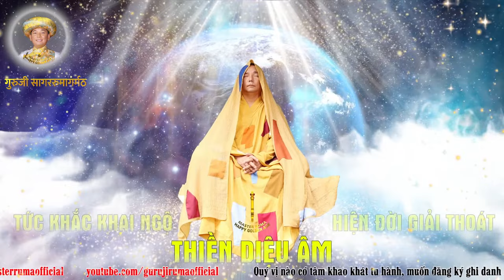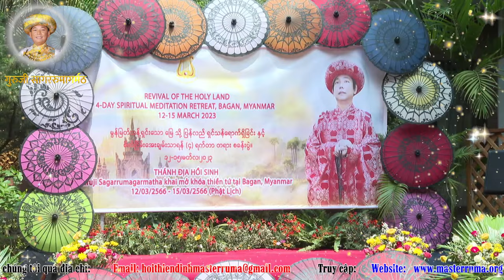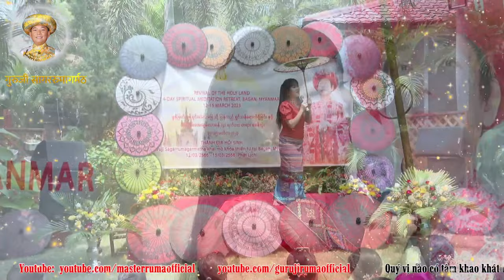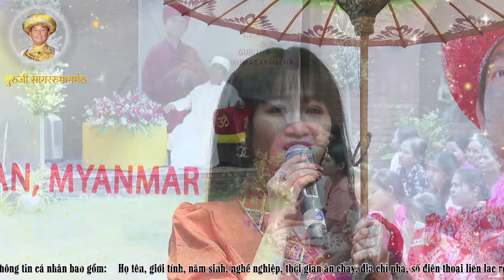Guruji Ruma bế mạc khóa thiền tứ THÁNH ĐỊA HỒI SINH - Sáng 15-03-2566 ( PL )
Trực tiếp: Guruji Ruma bế mạc khóa thiền tứ THÁNH ĐỊA HỒI SINH - Sáng 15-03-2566 ( PL )
 RUMA'S DHARMA TALK - International 4-Day Spiritual Meditation Retreat “Revival of The Holy Land” - GURUJI RUMA lectures at Bagan - Myanmar
March 13th, BE-2566
► Quý vị nào muốn ghi danh xin thọ Tâm Ấn với Minh Sư Ruma vui lòng ghi đầy đủ
thông tin cá nhân bao gồm: Họ tên, giới tính, năm sinh, nghề nghiệp, thời gian ăn chay, địa chỉ nhà, số điện thoại rồi gửi về cho chúng tôi qua địa chỉ

★★★ ĐỊA CHỈ HỘI THIỀN ĐỊNH QUỐC TẾ MASTER RUMA TRÊN THẾ GIỚI ★★★
► HOA KỲ: MASTER RUMA’S INTERNATIONAL ASSOCIATION FOR BUDDHIST MEDITATION, INC. Địa chỉ: 2778 GA-257, Dublin, GA 31021.
Địa chỉ: Sdav konleang Village, Dei Eth Commune Keansvay District, Kandal Province, Cambodia
►CHIANG MAI - THÁI LAN: MASTER RUMA FOUNDATION
Địa chỉ: 189 Moo 9, T. Ban Pong, A.Hang Dong, Chiang Mai, Thailand
► UDON THANI - THÁI LAN: MASTER RUMA INTERNATIONAL MEDITATION CENTER
Địa chỉ: 296 Moo 2 T. Soomsao, A.Phen, Udonthani 41150 Thailand
►LÀO: XENGXAVANG FOUNDATION
Địa chỉ: Pak Het – Muong Naxaithoong – Vientiane – Laos PDR

Rất cảm ơn các bạn đã ủng hộ kênh Youtube Master Ruma Official trong suốt thời gian qua.